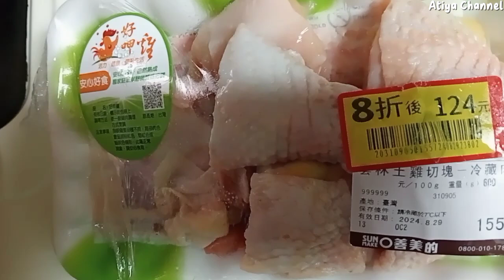MENU DIET TANPA NASI‼️BISA KENYANG SEHARIAN‼️